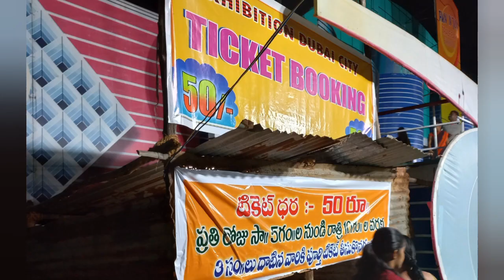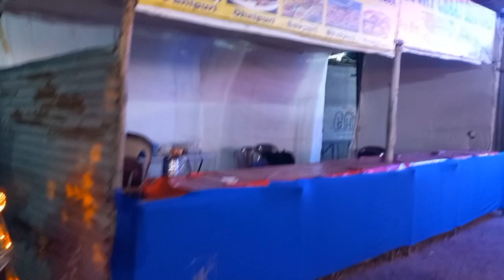మన జనగామ లో Exhibition పడింది చూద్దాం రండి | Mind-blowing Exhibition in rain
Welcome to our virtual exhibition! In this video, we take you on a visual journey through our latest exhibition, showcasing the incredible artwork and creative masterpieces of talented artists from around the world.

Immerse yourself in the vibrant colors, intricate details, and thought-provoking concepts that are on display. From stunning paintings to captivating sculptures, this exhibition offers a diverse range of artistic styles and mediums that will surely leave you inspired.

Join us as we explore each gallery, providing you with a glimpse into the stories behind the artwork. Hear from the artists themselves as they share their inspirations, techniques, and personal journeys that led them to create these breathtaking pieces.

Whether you're an art enthusiast, a curious viewer, or simply looking for some creative inspiration, this virtual exhibition is a must-watch. Take your time to appreciate the talent and dedication poured into each artwork, and let your imagination wander as you discover new perspectives and interpretations.

We hope this video sparks a sense of wonder and appreciation for the arts, and encourages you to support and celebrate the incredible artists featured in this exhibition.

Thank you for joining us on this virtual artistic adventure. Sit back, relax, and enjoy the Exhibition!

Exhibition,
Art,
Gallery,
Contemporary Art,
Fine Art,
Exhibition Tour,
Art Exhibition,
Exhibition Opening,
Art Gallery,
Art Show,
Cultural Event,
Artistic Showcase,
Exhibition Highlights,
Art Installation,
Art Display,
Visual Arts,
Creative Exhibition,
Artistic Expression,
Artistic Journey,
Art Appreciation,